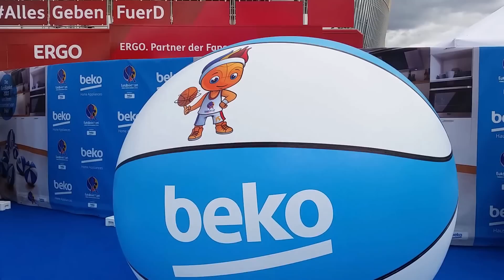Basketball-EM 2015 - Deutschland gegen Island 71:65, Mercedes-Benz Arena / 05.09.2015 (HD)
"Eröffnungsspiel" Deutschland gegen Island 71:65 (41:26)

Deutschland: Benzing (CAI Saragossa) 6, Gavel (Bayern München) 7, Giffey (ALBA Berlin) 6, King (ALBA Berlin) 6, Lo (Columbia University), Nowitzki (Dallas Mavericks) 15, Pleiß (Utah Jazz) 4, Schaffartzik (vereinslos), Schröder (Atlanta Hawks) 15, Tadda (Brose Baskets Bamberg), Voigtmann (Skyliners Frankfurt) 6, Zipser (Bayern München) 6

Island: Hermannsson 3, Kárason, Nathanaelsson, Sigurdarson 2, Baeringsson 12, Stefansson 23, Magnússon, Vilhjálmsson 11, Gunnarsson 2, Ermolinskij, Pálsson 12, Steinarsson

Zuschauer: 12 500 (ausverkauft)